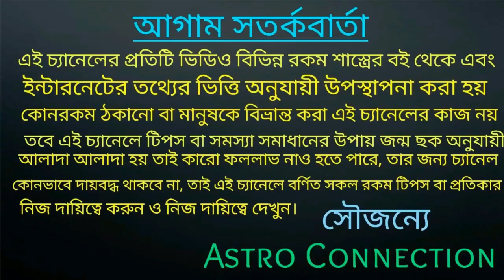এই 6 রাশির জাতক-জাতিকারা September 2020 তে Golden Time এ পা রাখতে চলেছে!!!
বন্ধুরা এই ভিডিওতে পড়েছি সেপ্টেম্বর 2020 তে 6 রাশির মানুষের golden time এ পা রাখতে চলেছে। কোন সেই 6 সৌভাগ্যশালী রাশি তা জানতে ভিডিওটি দেখুন।